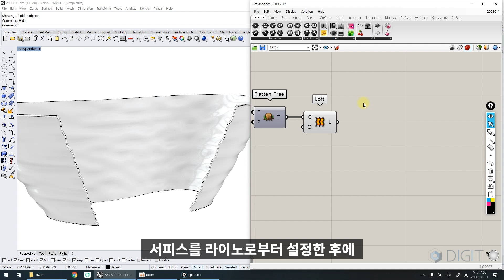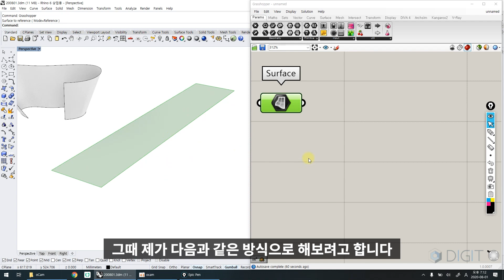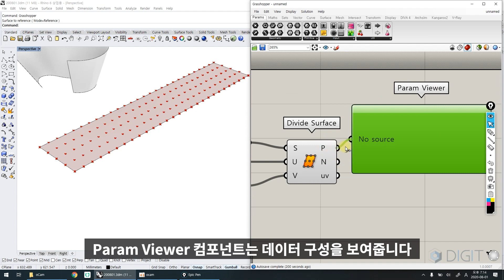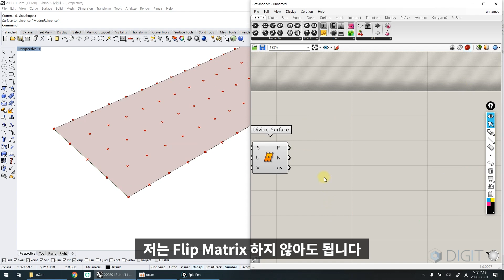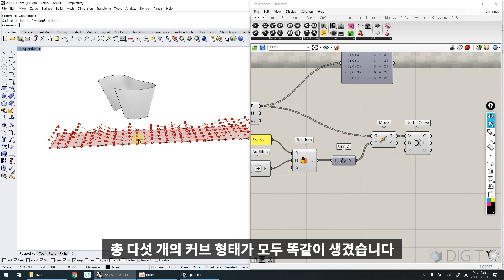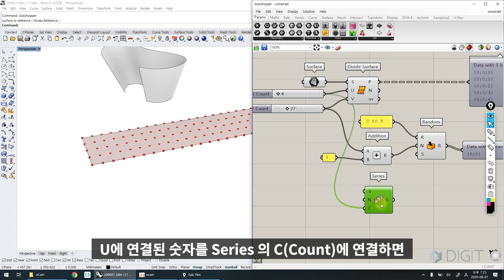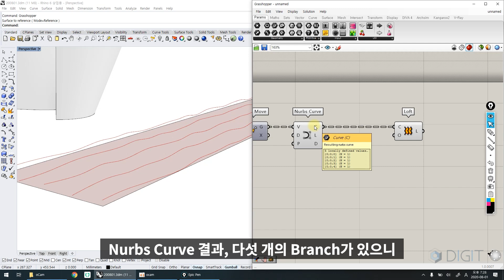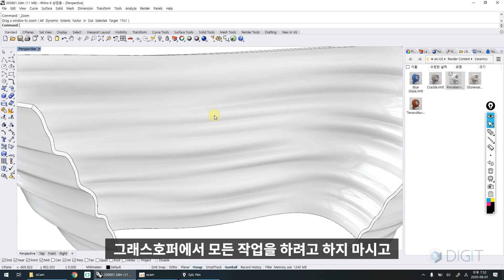ENG) [그래스호퍼 튜토리얼] 웨이비 서피스